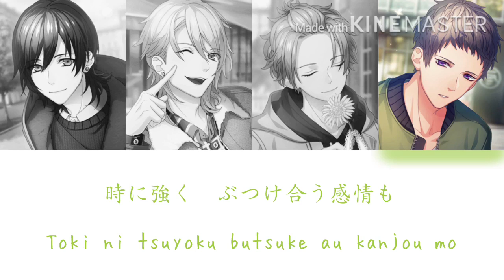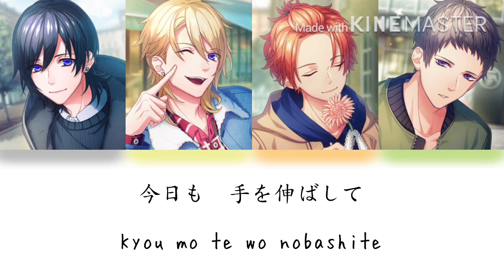[B-Project] DIVE INTO THE WORLD - KiLLER KiNG - Lyrics (Kan/Rom)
B-Project
DIVE INTO THE WORLD

KiLLER KiNG
Teramitsu Yuzuki (cv. Nishiyama Koutaro) / 寺光唯月 (cv. 西山宏太朗)
Teramitsu Haruhi (cv. Yashiro Taku) / 寺光遙日 (cv. 八代拓)
Fudo Akane (cv. Chiba Shoya) / 不動明謙 (cv. 千葉翔也)
Shingari Miroku (cv. Eguchi Takuya) / 殿弥勒 (cv. 江口拓也)